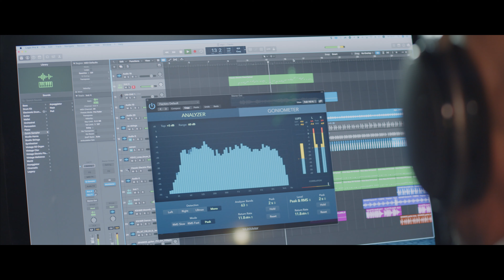УБОЙНАЯ СУПЕР НОВИНКА 2024 👍"ВАСИЛЬКОВЫЕ ГЛАЗА" 👍 НИКОЛАЙ ЗАСИДКЕВИЧ (клип)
Николай Засидкевич - аккордеонист, автор-исполнитель.
Николай участник программ "Привет, Андрей", "Две звезды. Отцы и дети", "Песни от всей души","Синяя птица" и "Сегодня вечером" с Николаем Цискаридзе.

Концерты и другие вопросы:
Буду благодарен за материальную поддержку моего канала YouTube и моего творчества.
КАРТА СБЕРБАНКА РФ:  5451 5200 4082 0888  НИКОЛАЙ НИКОЛАЕВИЧ З.